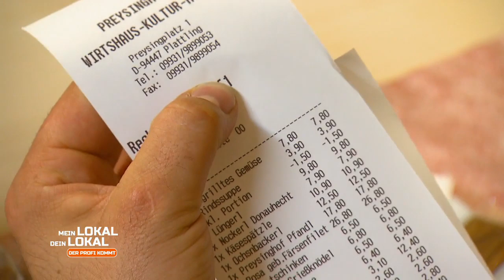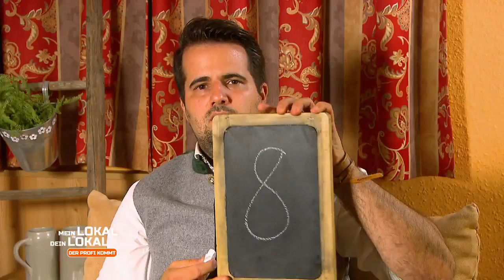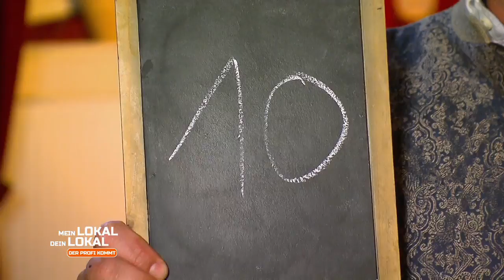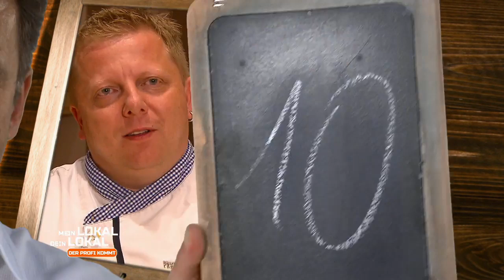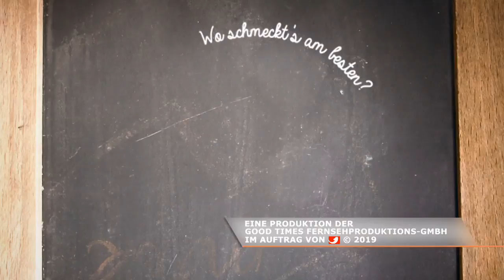Ben kritisiert den Hauptgang! Was sagen die anderen? | 3/3 | Mein Lokal, Dein Lokal | kabel eins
Wochenfinale im "Preysinghof"! Schwere Kost bei Küchenchef Markus! Der Gastgeber ist heiß auf den Sieg, kann seine deftige Küche die Mitstreiter als auch den Profi überzeugen, oder scheitert er?